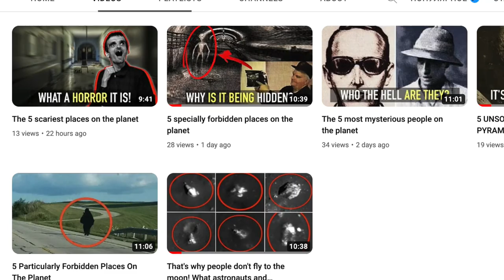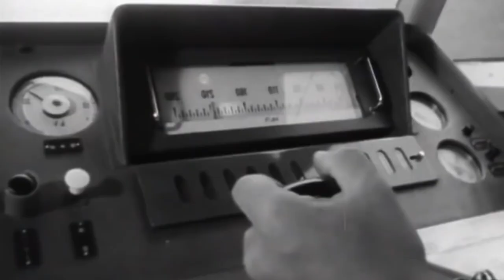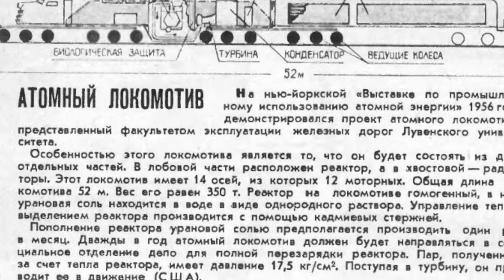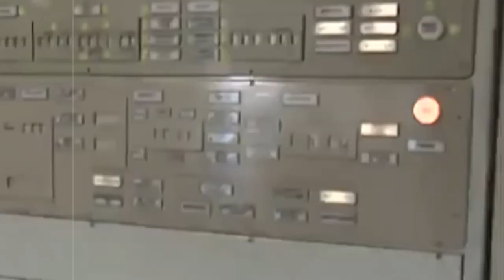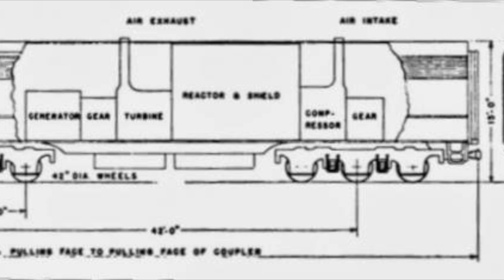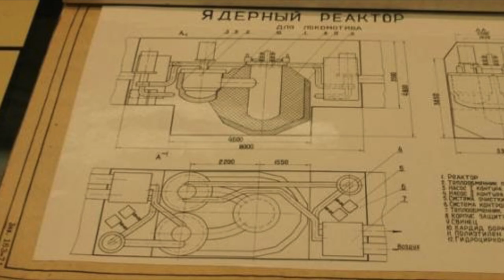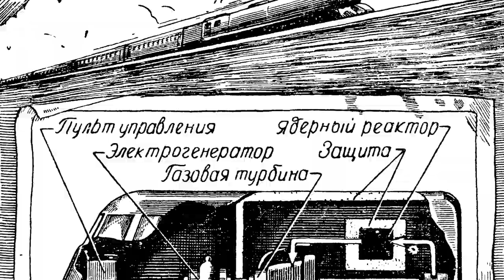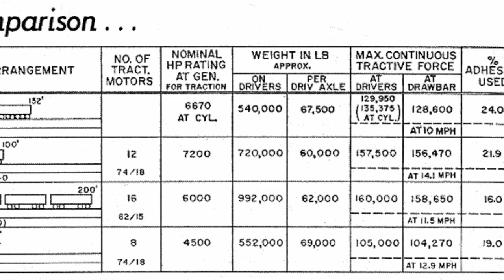Mega train on a nuclear reactor. What came of it?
It seems strange now, but only a decade after the bombing of Hiroshima, which showed all the "charms" of radiation, the world literally fell in love with nuclear energy. The designers of the Soviet Union and the United States were enthusiastically trying to figure out what other vehicles they could put a nuclear reactor on.